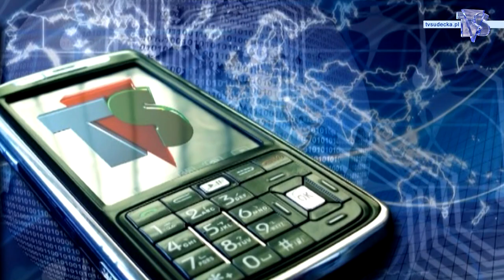TOMASZ SMOLARZ - WOJEWODA Z DZIERŻONIOWA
Wojewoda dolnośląski Marek Skorupa oddał się do dyspozycji premiera Donalda Tuska, a ten podpisał jego dymisję. Ogłosił to minister administracji i cyfryzacji. Nowym wojewodą dolnośląskim będzie Tomasz Smolarz, poseł PO z Dzierżoniowa. Rozmawialiśmy z nim jako pierwsi.